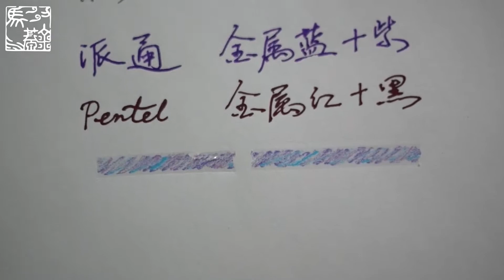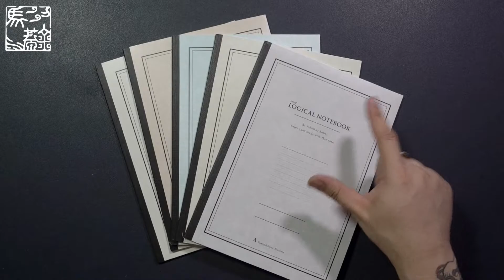【開箱|好物分享】放暑假也要好好學習&買文具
6月購入文具開箱、試用、測評，學生黨、上班族適用。真心想推薦給學生黨們的文具，錄完視頻突然發現……要放暑假了……
PILOT/百樂 78G 綠色復古鋼筆禮盒套裝 EF尖
Natami/奈多美 菊序復古墨水 青碧
Pentel/派通 蝴蝶筆K110 金屬雙色中性筆 1.0
PLUS/普樂士 Moji Liner螢光修飾帶
kanmido/甘美堂 馬克筆便簽
Logical/日本邏輯 復古風筆記本 B5
香你个鬼 香水分装瓶
所有“系列视频”已经在up“收藏夹”中归类